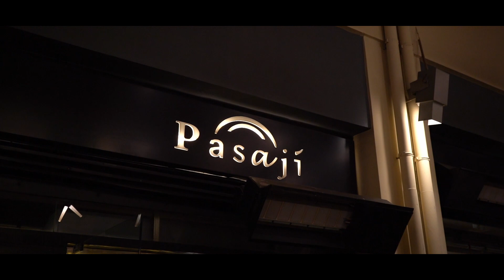Pre-Presentation του ημερολογίου του Τρύφωνα Σαμάρα με μούσα την Κορίνα Τσοπέη στο “Pasaji”!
Ο αγαπημένος hair expert Τρύφωνας Σαμαράς μαζί με τη μούσα του και μοναδική Ελληνίδα Μις Υφήλιο Κορίνα Τσοπέη υποδέχθηκαν, στο εστιατόριο “Pasaji Restaurant”, στο City Link την πιο δημοφιλή στοά της Αθήνας, φίλους, fashion crowd και καλεσμένους από τον καλλιτεχνικό, δημοσιογραφικό και επιχειρηματικό κόσμο της Αθήνας. Αφορμή υπήρξε το pre - presentation της φωτογράφισης του νέου ημερολογίου του Τρύφωνα Σαμαρά, στου οποίου τα μαγικά χέρια αφέθηκε η διάσημη Ελληνίδα.

Το calendar του hair stylist Τρύφωνα Σαμαρά, έχει γίνει θεσμός μέσα στα χρόνια, στο χώρο της μόδας και της ομορφιάς και το ημερολόγιο του 2024 επιφυλάσσει τις πιο δυνατές εικόνες που έχουν δημιουργηθεί ποτέ με την πιο όμορφη Ελληνίδα. Συνολικά 12 διαφορετικά χτενίσματα, όπου το make up επιμελήθηκε ο Freddy Kalobratsos και το styling ο Chris Pap κάτω από τις φωτογραφικές οδηγίες του μοναδικού Ερρίκου Ανδρέου. Πανέμορφη εξωτερικά και εσωτερικά η Κορίνα Τσοπέη, με αφορμή τα 80 της χρόνια φωτογραφήθηκε με την άνεση και αυτοπεποίθηση μιας πραγματικά διαχρονικής beauty queen στους εντυπωσιακούς χώρους του “Amarillα Hotel”. Mία παραγωγή του επιχειρηματία και συγγραφέα Francesco Vitali και του Louis Apostolou.

Με εκτίμηση,
“Beautiful People”PR Events
Χάρης Σιανίδης